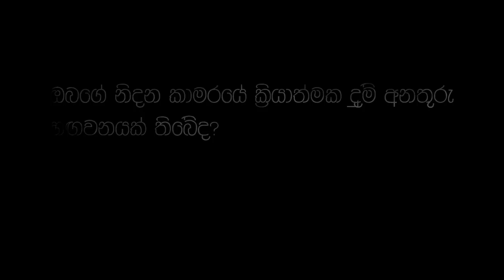ක්රියාකාරී දුම් අනතුරු හඟවන මගින් ජීවිත රැකදේ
බොහෝ ගින්දර ආශ්රිත මරණ සහ පීඩා ආරම්භ වන්නේ නිදන ප්රදේශවලදීය. ගින්නක් ඇතිවන අවස්ථාවක ඔබට අනතුරු හැඟවීමක් කරන්නේ ක්රියාකාරී  දුම් අනතුරු හඟවනයක් මගින් පමණි.